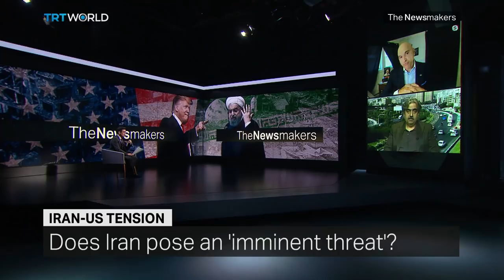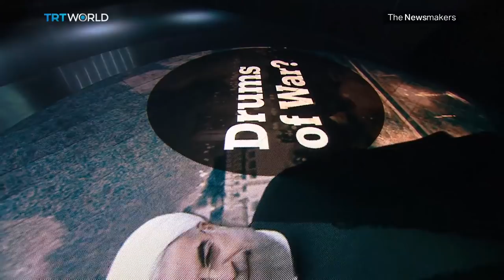Could Iran and the US go to war?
Since President Donald Trump took office, Washington’s relationship with Tehran has gone from bad to worse. Trump pulled out of the historic nuclear deal, accused Iran of planning an attack on Americans in the Middle East, and then boosted its military presence in the Gulf. Now some fear a full-blown conflict is on the cards. Iraq is trying to mediate. Will they succeed? Or could the US really be prepared for war?

Guests:
Eric Caron
Retired US Government Special Agent

Seyed Mostafa Khoshcheshm
Iranian affairs analyst

Mark Kimmitt
Former US assistant secretary of state

Negar Mortazavi
Iranian-American journalist

Ali Fathollah-Nejad
Visiting Fellow at the Brookings Doha Center